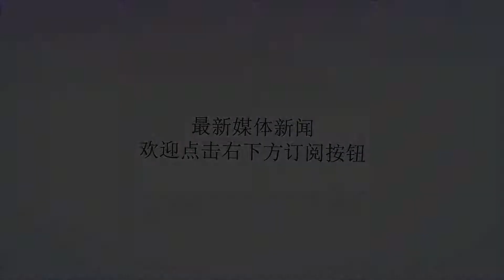无视俄罗斯警告，这国战机在俄门口动手，美：这下没人能救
谢谢！据英国“简氏防务周刊”网站8月26日报道，英国国防部长威廉姆森日前证实，英国皇家空军日前在黑海上空再次拦截了一架俄罗斯军用飞机，据悉这架俄罗斯“别-12”海上巡逻机从克里米亚半岛起飞，向着北约国家的领空飞去，英国空军从位于罗马尼亚的空军基地起飞了多架“台风”战斗机，对其进行了伴飞和驱逐，这让俄罗斯方面十分愤怒，俄驻英国大使馆表示，英国战机在远离英国本土2000公里的俄罗斯家门口拦截俄正常飞行的战机，这种挑衅行为无法接受，俄将对英国展开对等报复反制措施。据报道，近期美国为首的北约国家和俄罗斯的关系破裂，双方都不断在边境地区增兵备战，尤其是北约一方，在过去的一年中在东欧地区进行了17次军事演习，投入了数百架战机和包括核动力航母在内的上百艘舰艇，此外美军还在不断向俄罗斯的邻国增派部队，包括罗马尼亚、波兰和波罗的海国家都进驻了大批英美部队，而英国无疑是除美国之外对俄最为强硬的国家，在最近短短一个多月中，英国战机已经拦截了多次俄军机，甚至有一次还宣称一次拦截了“6架冲向北约边境线的俄空军苏-24战斗轰炸机”，给人的感觉比美军还要强硬。